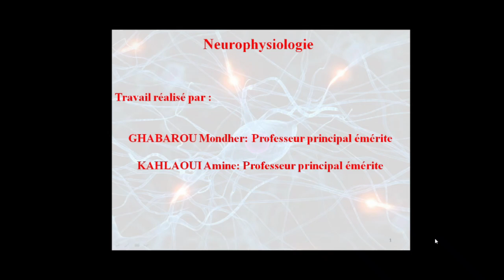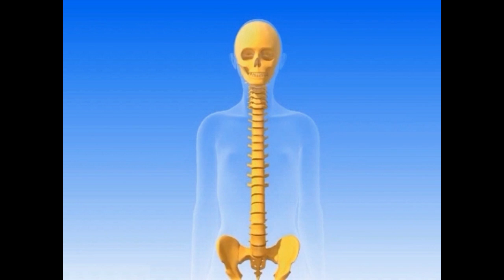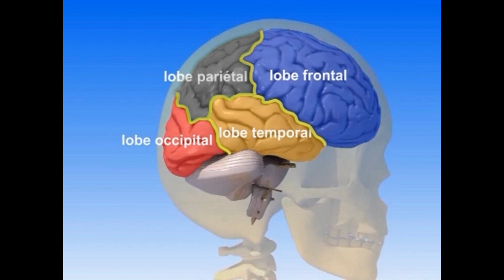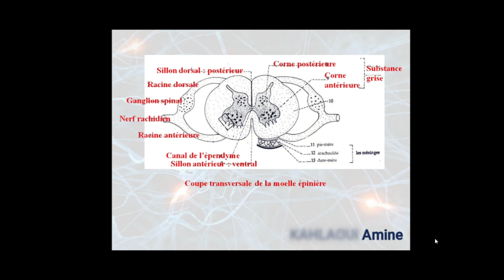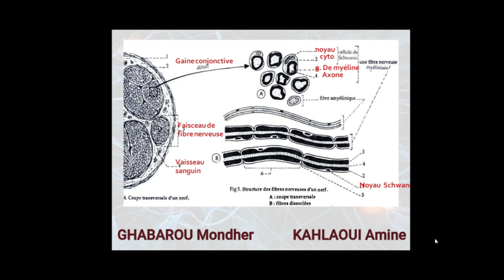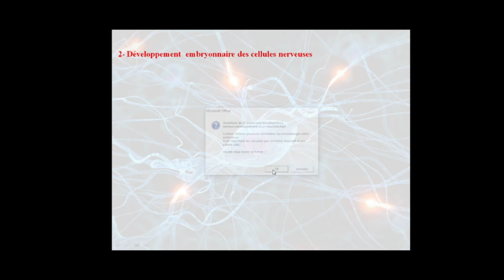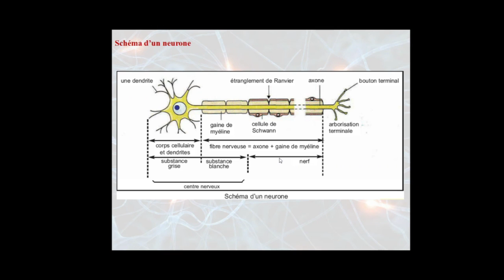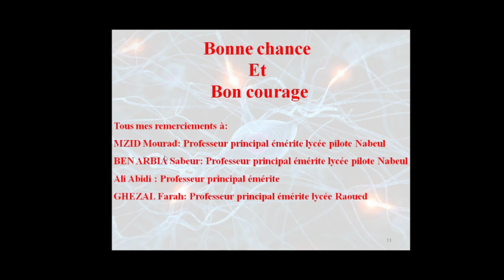Le tissu nerveux